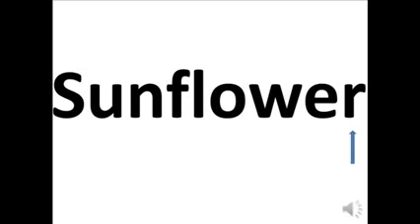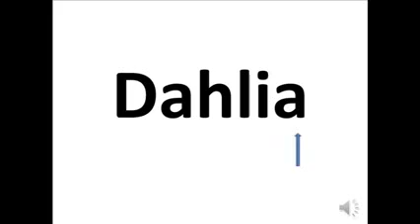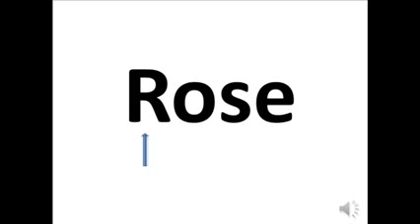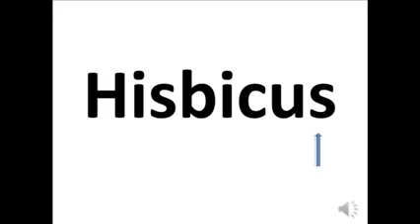Teaching kid to talk Flowers Teaching kid to talk